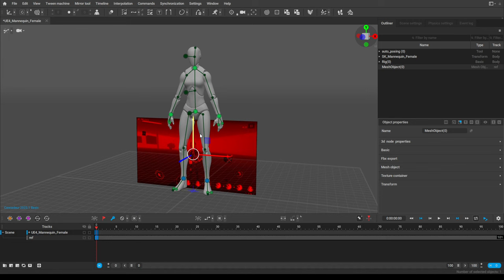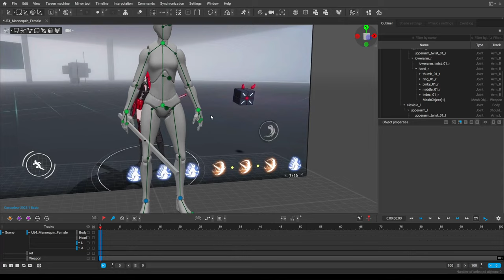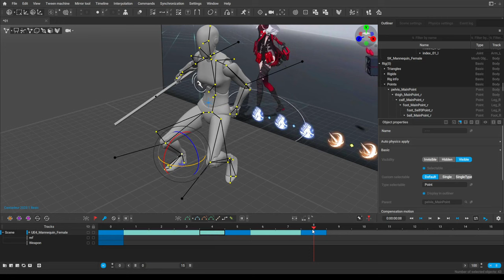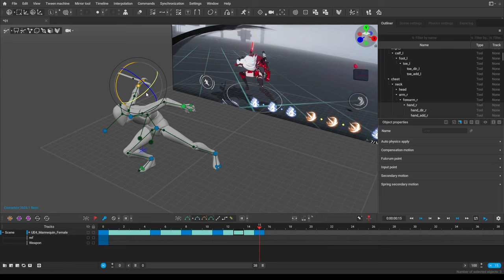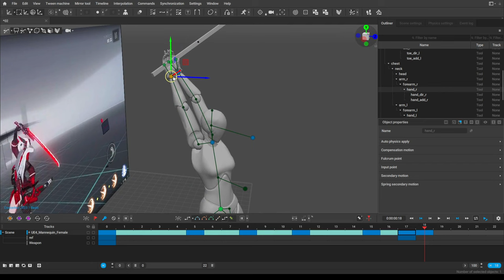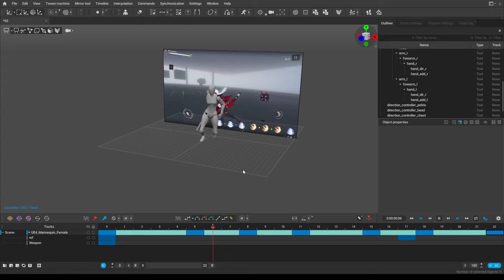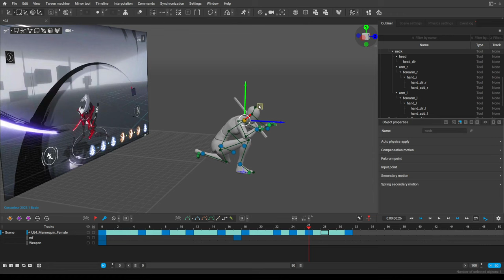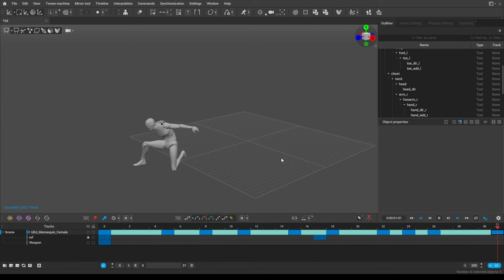Animating Alpha's combo, Punishing : Gray Raven - Cascadeur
speed it up, for your own sanity's sake.